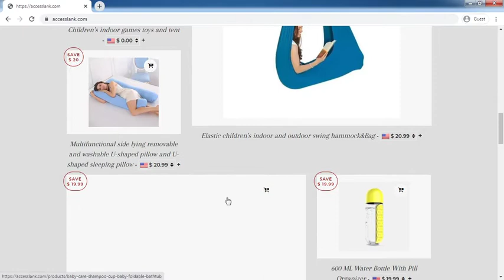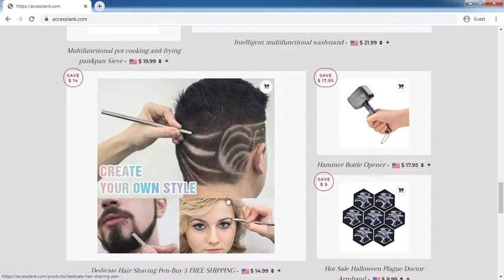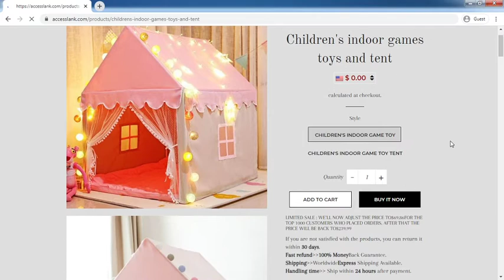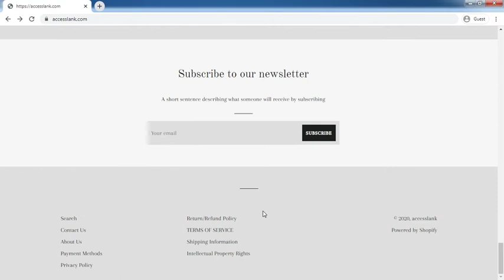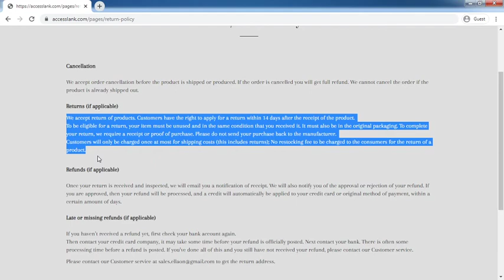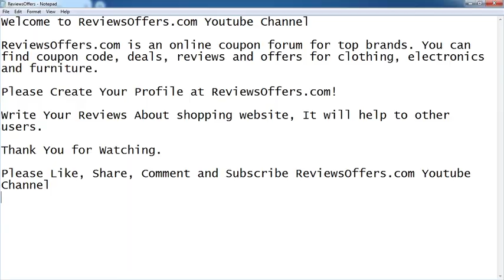Accesslank.com Review: Accesslank.com Website Tour Video - [ReviewsOffers.com]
Accesslank.com Review: Accesslank.com Website Tour Video. Write your reivew on comment box or visit below website [ReviewsOffers.com] for add your reviews.